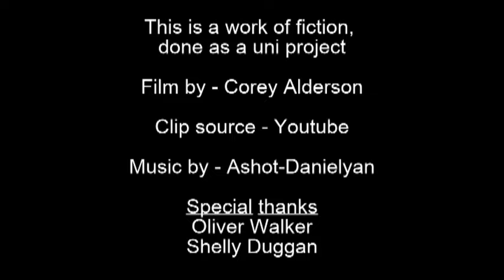Fanny Cradock From cook to killer (fictional documentory)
This is a experimental fiction documentary about Fanny Cradock and how she "killed and Ate" Gwen Troake which in reality is not true.